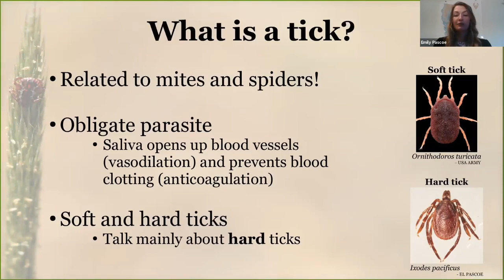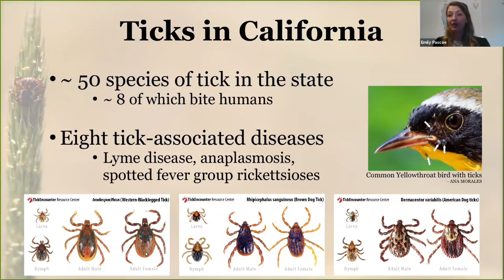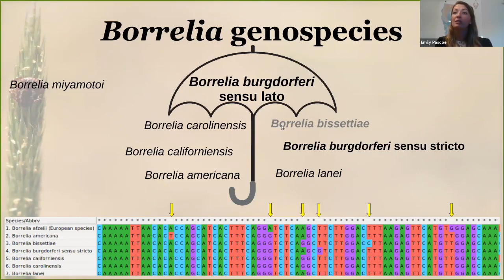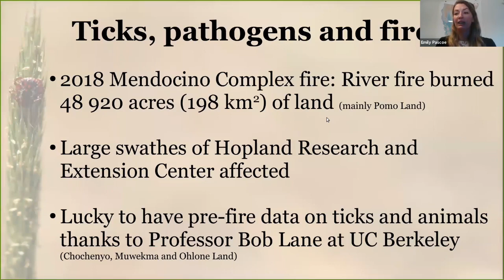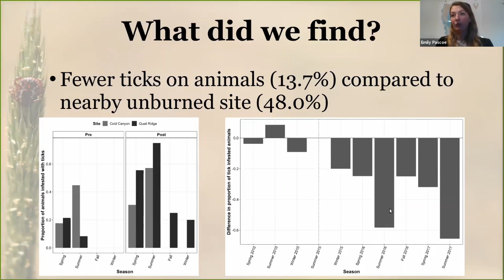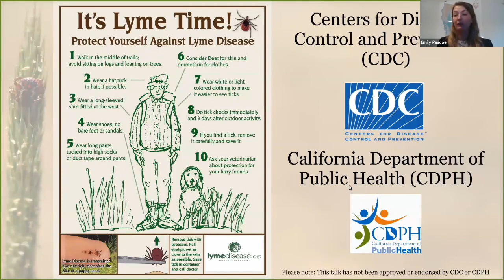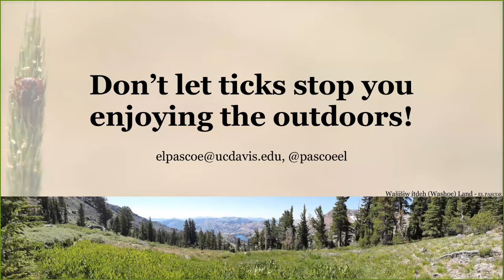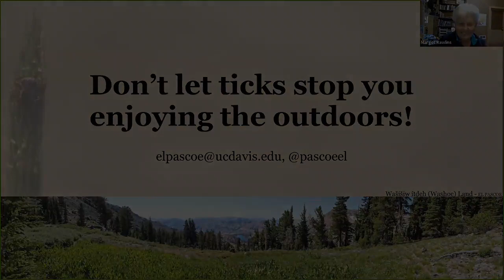Deep Dive: Ticks on the Move November 5, 2020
This virtual public event was led by Emily Pascoe on November 5, 2020.

Anyone who has spent much time outdoors has probably encountered one of the many tick species we have in California and been warned about the diseases they can carry. Though ticks play an important role in the systems they inhabit, they are not a pleasant adjunct to our love of nature and can be downright dangerous. In this program, UC Davis researcher Emily Pascoe, Ph.D. will talk about these critters, the microorganisms they host and the research she has been conducting on them at the Hopland Research and Extension Center.